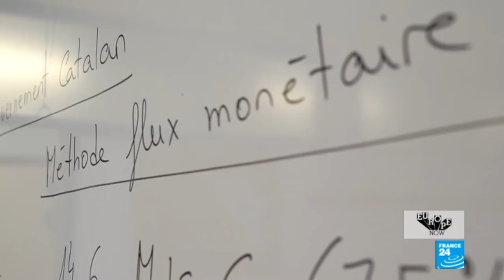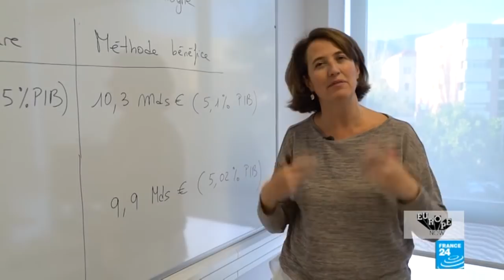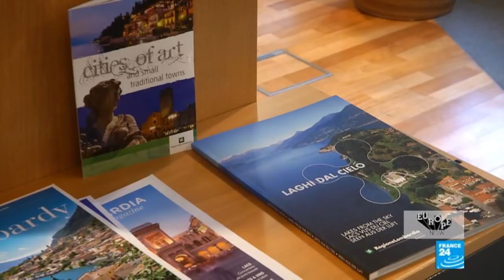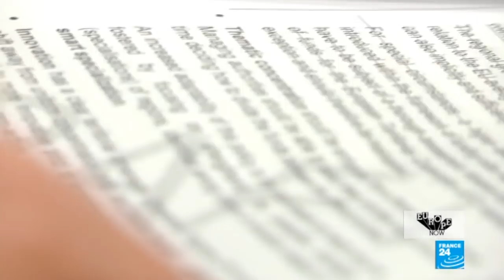To split or not to split? Where next for Spain and Catalonia? (Part 2)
It's the land of Dali, Gaudi, Pep Guardiola, tourism, industries, mountains, sea ports - and most recently, also very vocal and emotional separatist sentiment. Catalonia's regional election on Dec. 21 seems to have sparked as many questions as it gave answers: If 52 percent of the voters chose anti-independence parties, but the separatists won the biggest number of regional parliamentary seats, how can the region move forward?
As Catalonia and Madrid embark on a new chapter of Spain's separatist saga, our team has visited Madrid, Barcelona and beyond to find out more about the history of the region. Where does the independence movement come from? What role does Catalonia's distinct culture play in the separatist movement? And how might the central government handle the crisis?
In Part 2 we meet Pablo Casado, MP and spokesman of the “Partido Popular” (People’s Party), Spain’s leading party, tells us about why he doesn’t support an independent Catalonia. We also speak to Alejandro Cercas, a former MEP for the “Partido Socialista Obrero Español” (Socialist Workers’ Party), who is of a similar opinion.
Also in Part 2, Alix Le Bourdon, FRANCE 24’s correspondent in Brussels, tells how regions are represented in Brussels. Finally, are Catalans really subsidising poorer regions too much? FRANCE 24 correspondents in Spain, Sarah Morris and Mélina Huet, tell us more in their report.
Video: Stéphane Bodenne, Johan Bodin
Editing: Aude Gourichon
Sound: Colin Idier